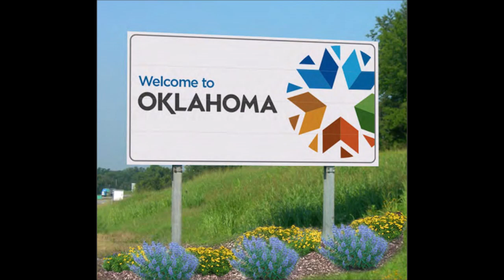"Except For Love" By Jeremy Castle - Oklahoma Country Singer - Nashville Country Music Singers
The Songs

Jeremy Castle